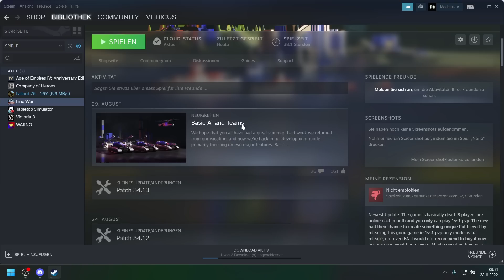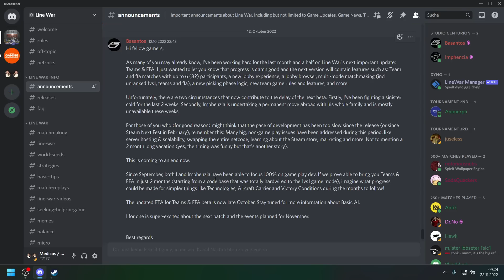Die große Verzögerungsschlacht im Zentrum - Line War